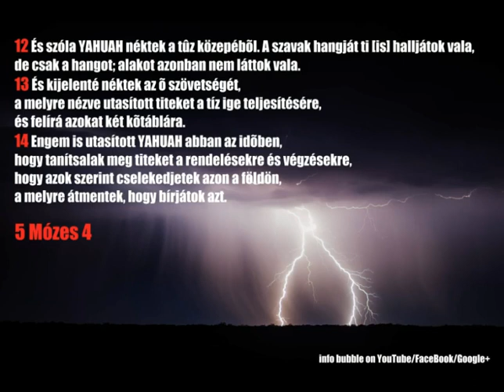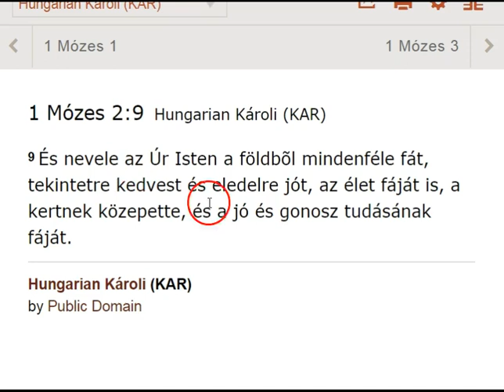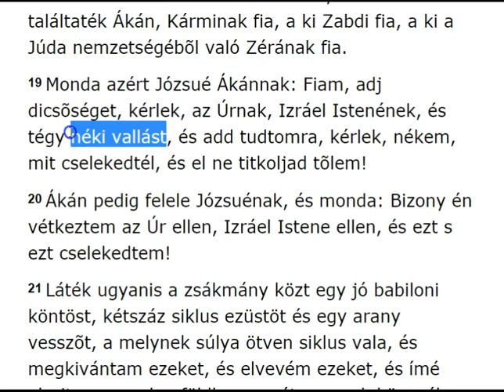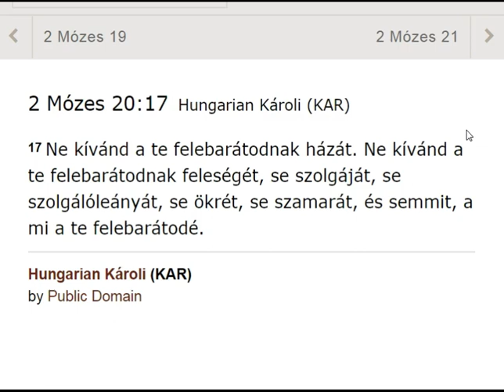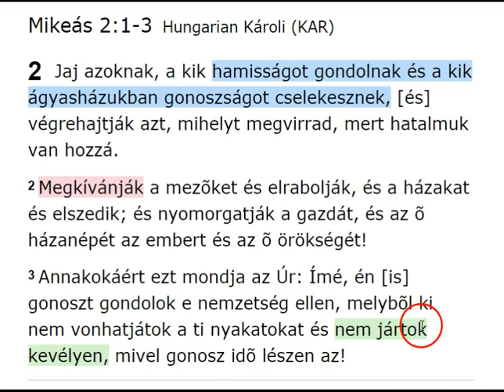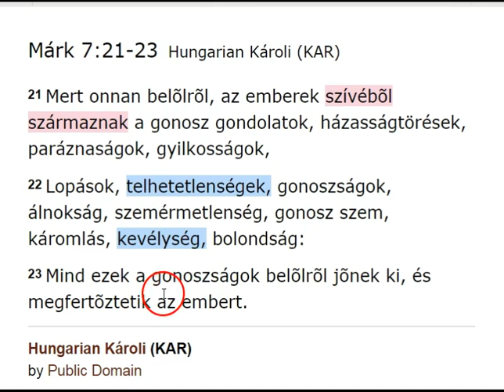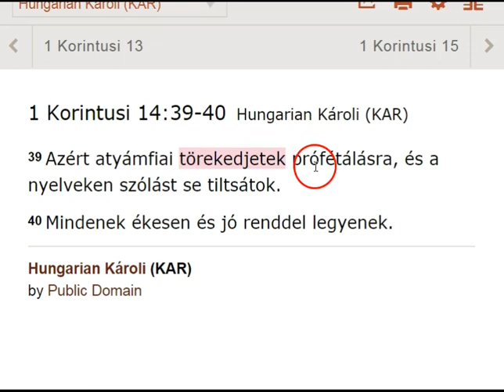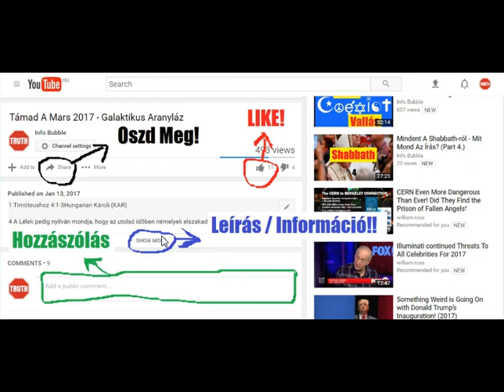Tíz Parancsolat - 10. Sóvárgás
INFO BUBBLE on FACEBOOK:
SHALOM ÉS HALLELUYAH!

1 Korintusi 5:9-11Hungarian Károli (KAR)

9 Azt írtam néktek ama levelemben, hogy paráznákkal ne társalkodjatok.
10 De nem általában e világ paráznáival, vagy csalóival, vagy ragadozóival, vagy bálványimádóival; mert hiszen így ki kellene e világból mennetek.
11 Most azért azt írom néktek, hogy ne társalkodjatok azzal, ha valaki atyafi létére parázna, vagy csaló, vagy bálványimádó, vagy szidalmazó, vagy részeges, vagy ragadozó. Az ilyennel még együtt se egyetek.

1 Korintusi 14:39-40Hungarian Károli (KAR)

39 Azért atyámfiai törekedjetek prófétálásra, és a nyelveken szólást se tiltsátok.
40 Mindenek ékesen és jó renddel legyenek.

Kolosséiakhoz 3:5-7Hungarian Károli (KAR)

5 Öldököljétek meg azért a ti földi tagjaitokat,paráznaságot, tisztátalanságot, bujaságot, gonosz kívánságot és a fösvénységet, a mi bálványimádás;
6 Melyek miatt jõ ELOHIM haragja az engedetlenség fiaira;
7 Melyekben ti is jártatok régenten, mikor éltetek azokban.

1 Timóteushoz 6:9-11Hungarian Károli (KAR)

9 A kik pedig meg akarnak gazdagodni, kísértetbe meg tõrbe és sok esztelen és káros kívánságbaesnek, melyek az embereket veszedelembe és romlásba merítik.
10 Mert minden rossznak gyökere a pénz szerelme:mely után sóvárogván némelyek eltévelyedtek a hittõl, és magokat általszegezték sok fájdalommal.
11 De te, óh  ELOHIM-nek embere, ezeket kerüld; hanem kövessed az igazságot, ELOHIMfélelmet, a hitet, a szeretetet, a békességes tûrést, a szelídséget.Rómaiakhoz 7:7-8Hungarian Károli (KAR)

7 Mit mondunk tehát? A törvény bûn-é? Távol legyen: sõt inkább a bûnt nem ismertem, hanem csak a törvény által; mert a kívánságról sem tudtam volna, ha a törvény nem mondaná: Ne kívánjadMárk 7:21-23Hungarian Károli (KAR)

21 Mert onnan belõlrõl, az emberek szívébõl származnak a gonosz gondolatok, házasságtörések, paráznaságok, gyilkosságok,
22 Lopások, telhetetlenségek, gonoszságok, álnokság, szemérmetlenség, gonosz szem, káromlás, kevélység, bolondság:
23 Mind ezek a gonoszságok belõlrõl jõnek ki, és megfertõztetik az embert.

13 Egy szolga sem szolgálhat két úrnak: mert vagy az egyiket gyûlöli és a másikat szereti; vagy az egyikhez ragaszkodik, és a másikat megveti. Nem szolgálhattok ELOHIM-nek és a mammonnak.
14 Hallák pedig mindezeket a farizeusok is, kik pénzszeretõk valának; és csúfolák õt.
15 És monda nékik: Ti vagytok, a kik az emberek elõtt magatokat megigazítjátok; de ELOHIM ismeri a ti szíveteket: mert a mi az emberek közt magasztos, ELOHIM elõtt útálatos.